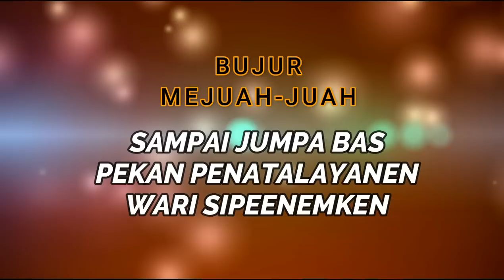PEKAN PENATALAYANEN GBKP 2022 - HARI 5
Bahan:  Matius 25:21-30
Tema:  Tutus I Bas Ngelai
Pengkhotbah: Pdt. Kristiani F. Tarigan M.Th (GBKP Rg. Komplek Stadion Kabanjahe)